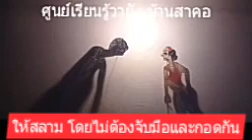# ep 1 Wayangkulit Yatim saga Covid-19